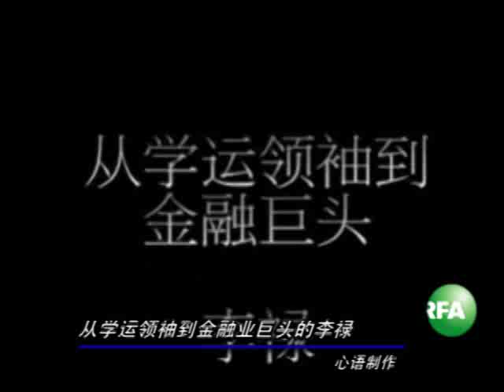中国媒体热议盖茨、巴菲特到访 接班人李禄六四背景遭刻意忽略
比尔．盖茨和「股神」巴菲特即将到访中国进行慈善方面的交流，引起关注，中国的媒体报­导巴菲特接班人人选之一八九学运领袖李禄时刻意忽略他在六四天安门事件中背景。以下是­自由亚洲电台驻香港特约记者心语的采访报道 。订阅自由亚洲电台YouTube频道

听众谈话

听众谈话